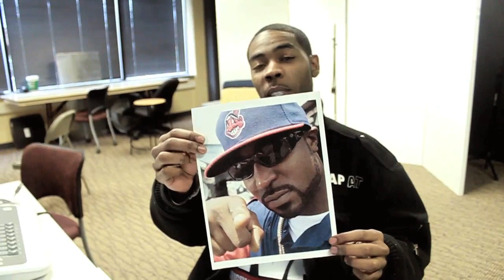Shon Wil, Drawing Young Buck "RAP ART"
Young Buck "RAP ART" by Shon Wil (Hand Drawn Pencil, Then Digitally Colored)

This piece will be AUTOGRAPHED by Young Buck on stage Winner  and Raffled off , Dec28 @ The Ritz Sound Stage. Winner gets the Autographed Artwork, a picture with Young Buck and bragging rights...

"LETS GET BUCK" Young Buck LIVE @ The Ritz! Located: 24300 Hoover Rd. (Warren, MI 48089). Door Open at 9pm, Show starts at 10pm SHARP! GET THERE EARLY!!!